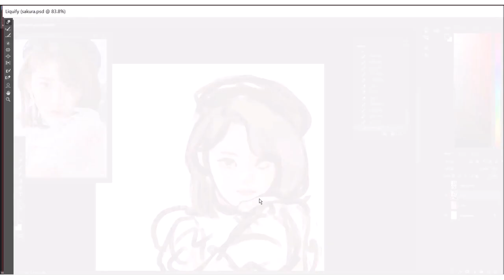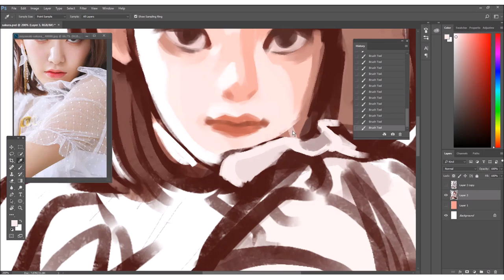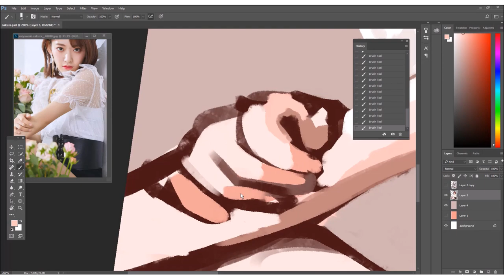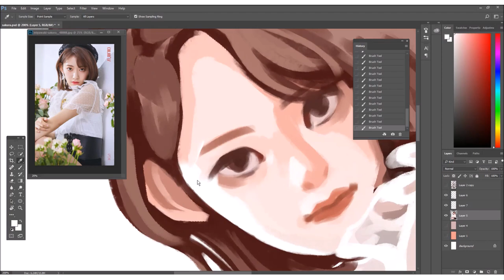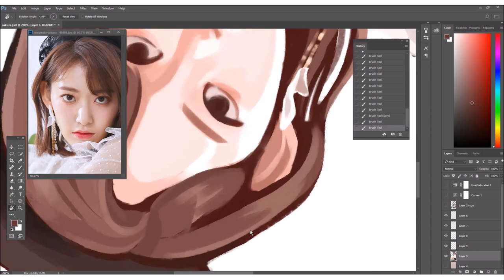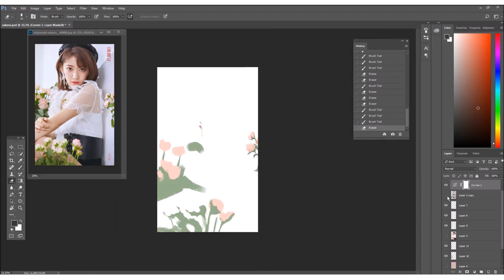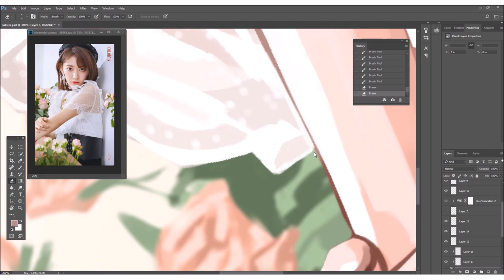IZ*ONE Sakura Miyawaki 宮脇 咲良 Speedpaint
sakura is an iconic center and is best girl

songs:
iz*one - colors
iz*one - up